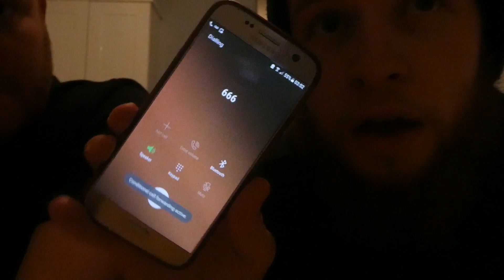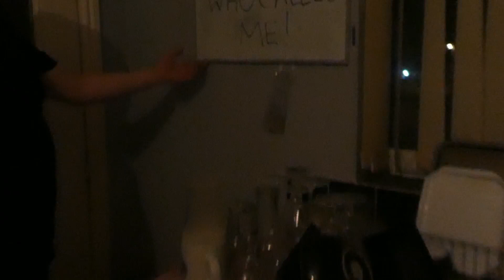CALLING THE DEVIL AT 3AM (WATCH TILL THE END!)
welcome back to brand new video this is my first 3am video so show some love and smash the hell out of the like button because it gets real.